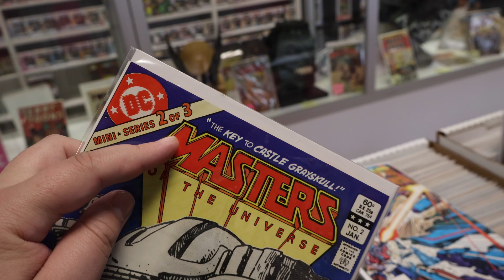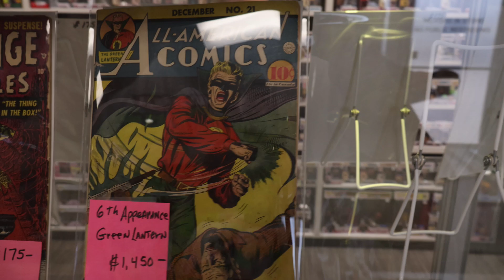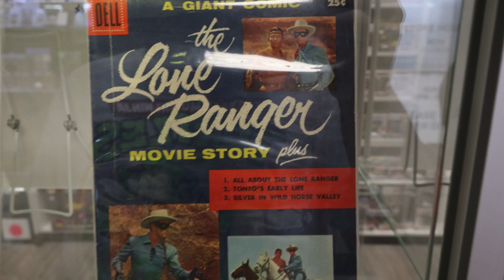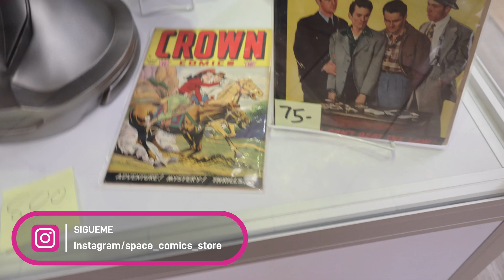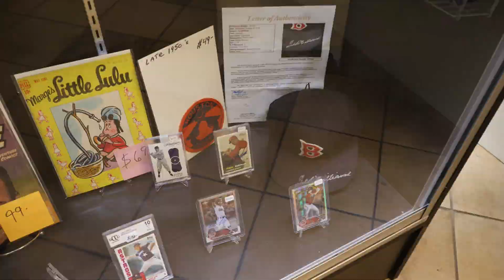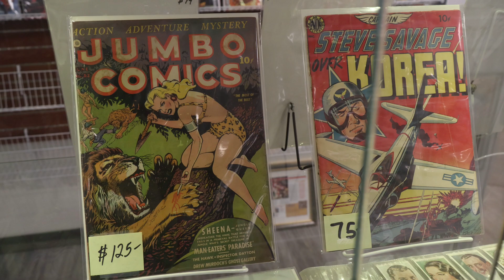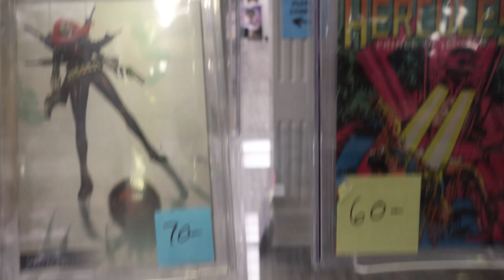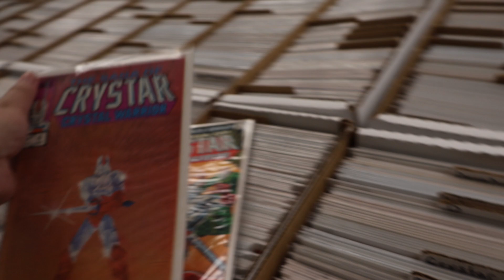Comprando COMICS y JUGUETES VINTAGE en LEWISVILLE , TEXAS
¡Gracias por acompañarme en esta nueva aventura !!